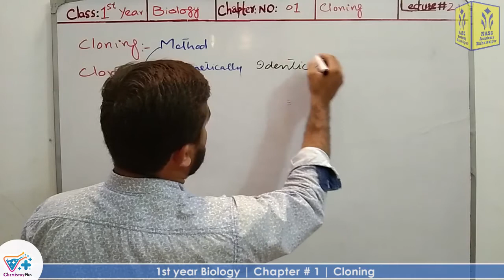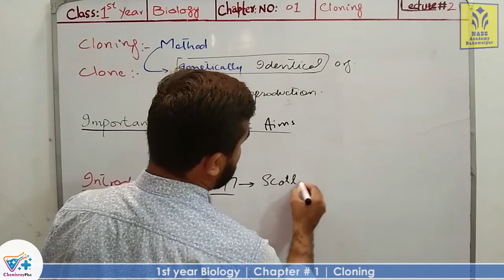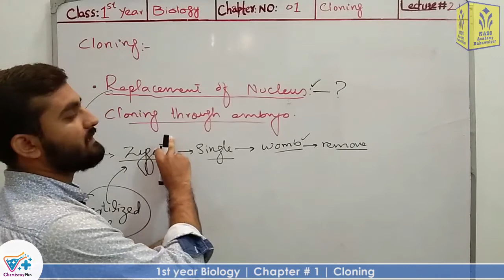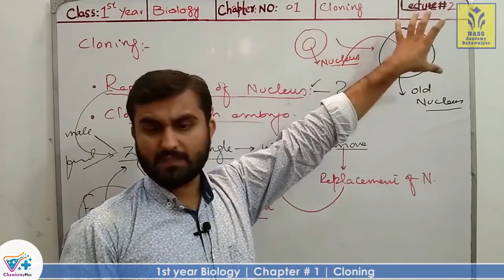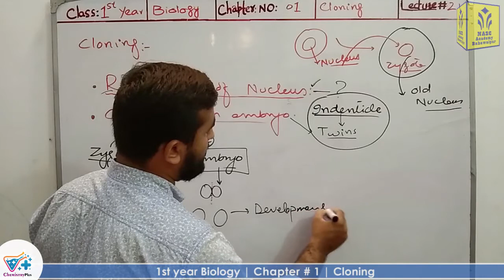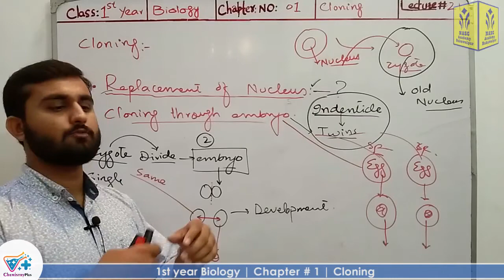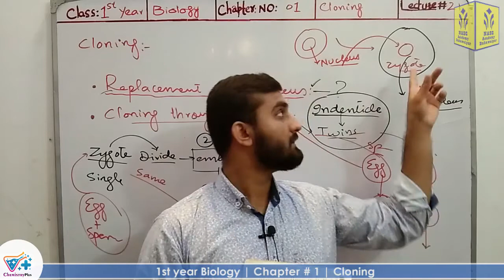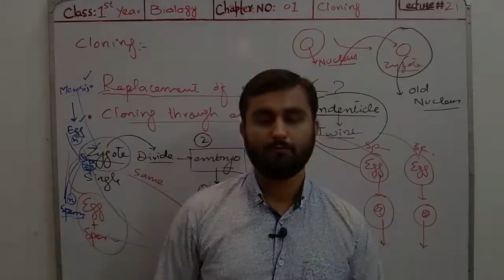Cloning | Chapter 1 | 1st year Biology | Lec. # 21